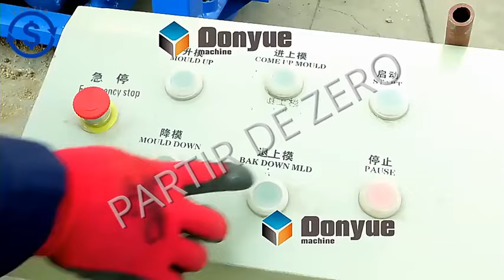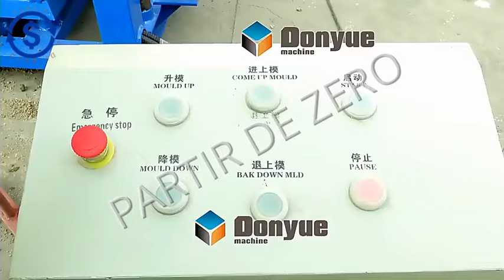COMMENCE CE BUSINESS ET GAGNE DE L'ARGENT#tiktok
Aujourd'hui, sur 'Partir de Zéro', nous levons le voile sur des machines révolutionnaires qui pourraient être le tremplin de votre prochain grand projet entrepreneurial ! Découvrez comment vous pouvez transformer de simples matériaux en produits finis très demandés et créer une entreprise prospère dans le secteur de la construction et de la fabrication.
✅👷 Pour plus d'informations sur chaque machine et pour commencer à bâtir votre avenir, consultez les liens dans la description ci-dessous qui vous connecteront avec des fournisseurs de confiance.
Lien vers produit:

COUPE EPONGE

✅ Sarah Yijun  will help you to know more information.

 BARBELET
✅ Manager :Alisa
Factory Add : Wire mesh industry, Anping, Hebei, China.

MACHINE DE BRIQUE